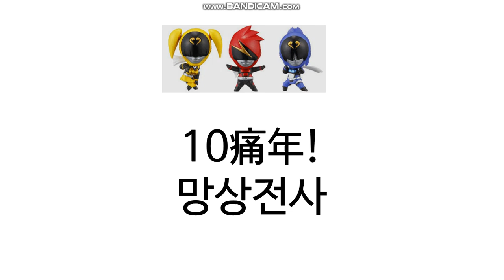10痛年!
망상전사